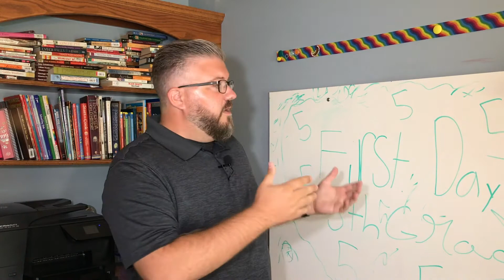Paul Spica for GRAR Board of Directors